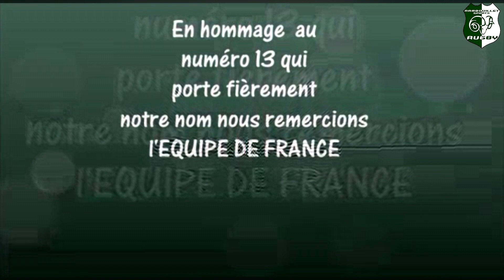R.S.R. Merci à l'équipe de France!